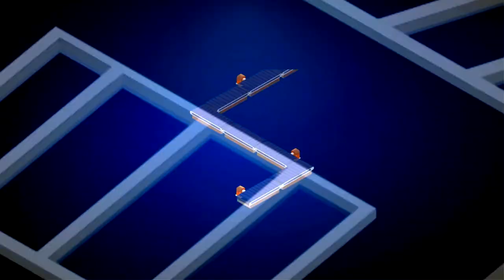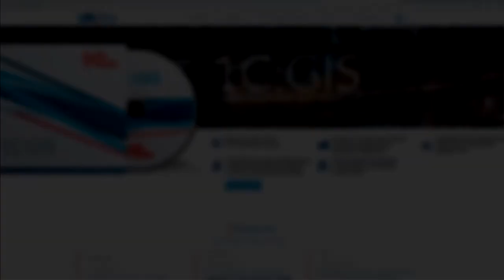Интерактивные карты для 1С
Как проще понять ситуацию по визуализации на карте или из табличного отчета? Зачем нужны карты в 1С? С помощью чего можно сделать карты имущества для 1С?